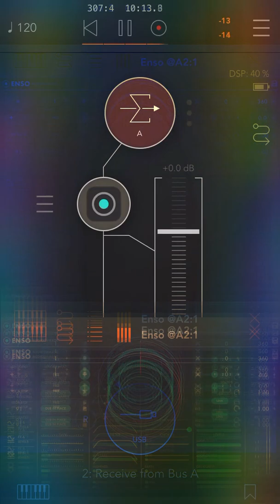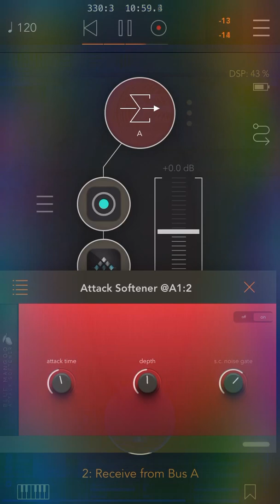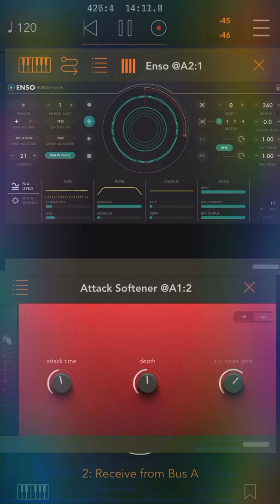Attack softener demo iOS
This is a wonderful new plugin by Blue Mangoo  (Mani Consulting Limited company) to soften the attack on a guitar for instance. Can wonderfully be used by ambient guitar compositions. Some soothing morning noises... another manic corona morning